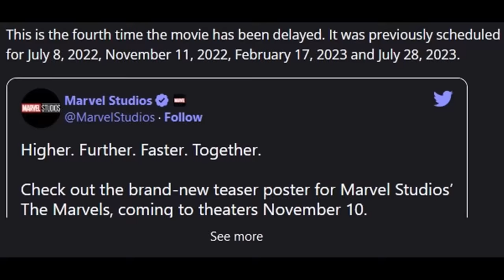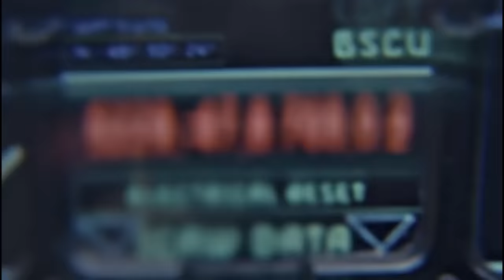The Marvels Trailer Looks Amazing!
Well, it finally happened. We got our first look at the masterpiece that is The Marvels, better known as Captain Marvel 2. Yeah, it's been delayed five times already, but who cares? Let's enjoy the latest Marvel product, and then get excited for next product.